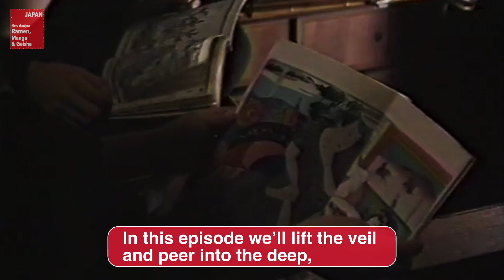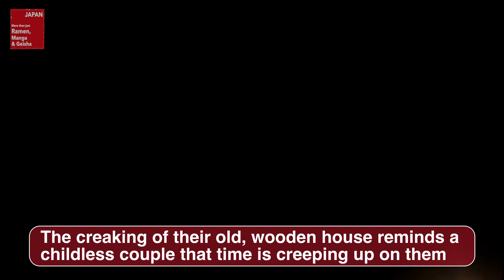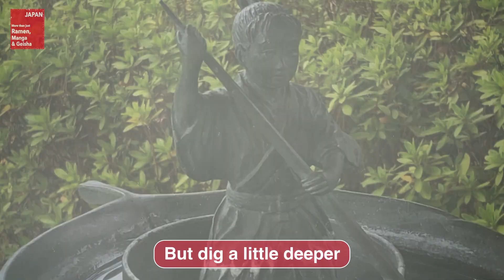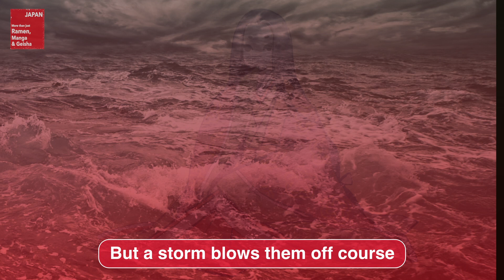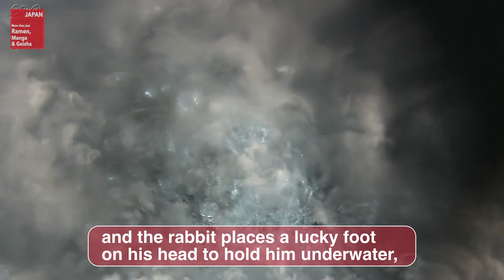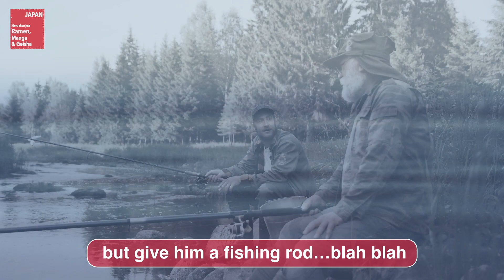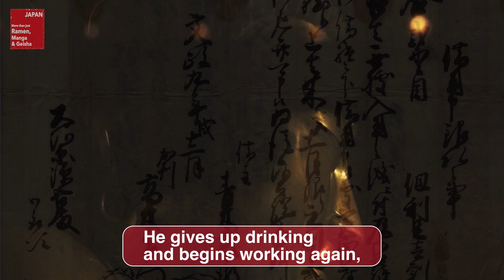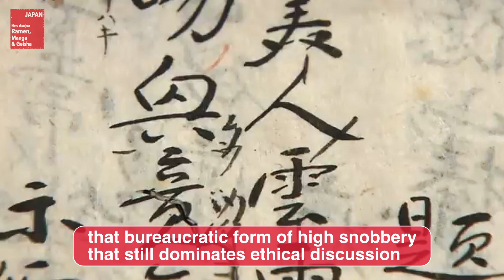The Cruel Origins of Japanese Folk Tales Darker than you Think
In this episode we’ll lift the veil and peer into the deep, dark origins of some of the country’s most well-known folk tales or mukashibanashi. Majority of Japanese children grew up reading or listening the stories in this video.  Prepare for a seasonal helping of seedy, cruel and occasionally downright ugly folk horror. The video features Issun Boshi-The Inch-High Samurai, Momotaro- The peach boy, Click Clack Mountain, The Monkey and Crabs, The Gratitude of Crane
■ 原画コピーライト
「さるかにがっせん」
絵：ももろ
森のえほん館（株式会社アイフリークモバイル）

「かちかちやま」
絵：まるやま

「つるのおんがえし」
絵：オヲツニワ